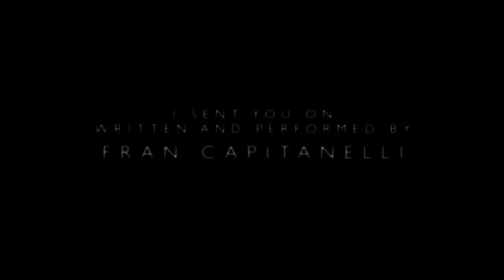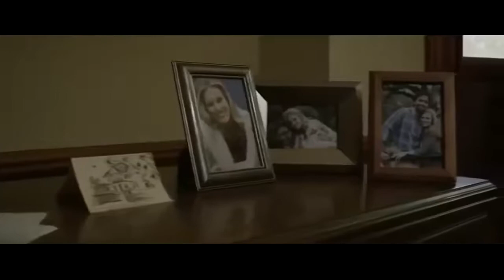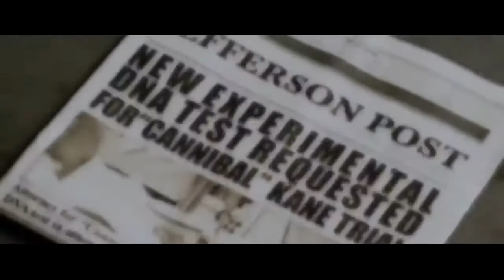Hollywood satanic Horror movie Bleed